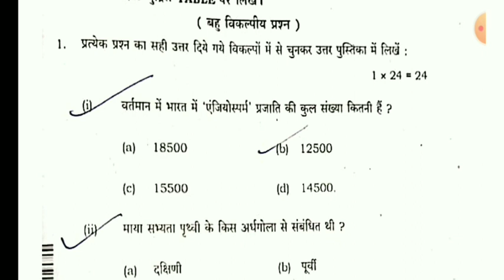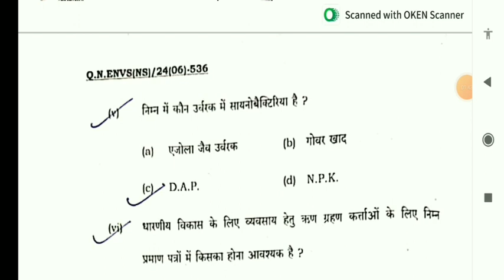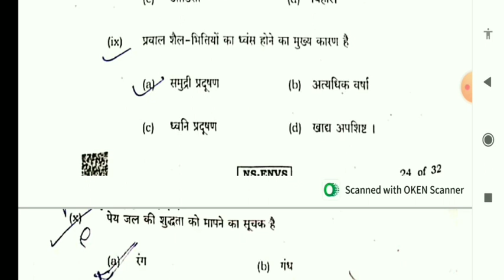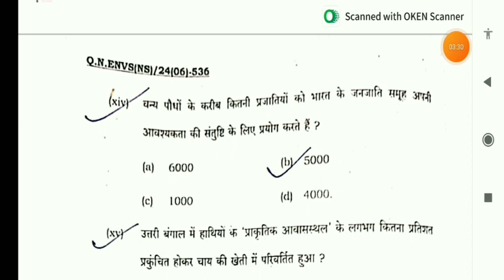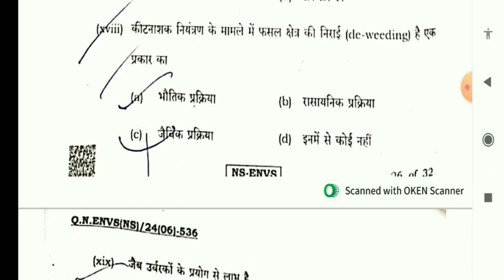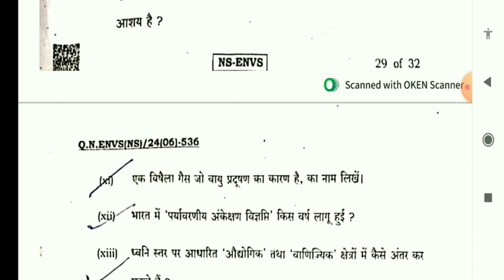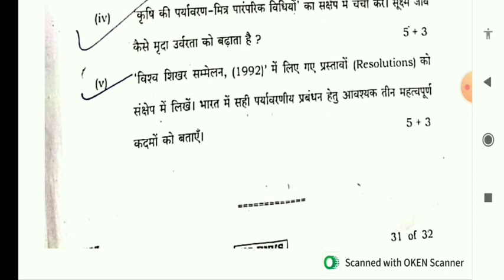evs question paper 2024 class 12 mcq solved 2024 wb board //wbchse EVS question paper 2024 class 12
west Bengal Board class 12 evs question paper 2024/wbchse evs question paper 2024 // wbchse class 12 evs question paper 2024 //wb Board class 12 evs  question paper 2024

west Bengal Board class 12 environment studied question paper 2024 wbchse

wbchse class 12 evs question paper 2024
 mcq solved class 12 evs question paper 2024 wbchse

west Bengal Board class 12 evs question paper 2024 mcq solved
class 12 evs question paper 2024 solved wbbse